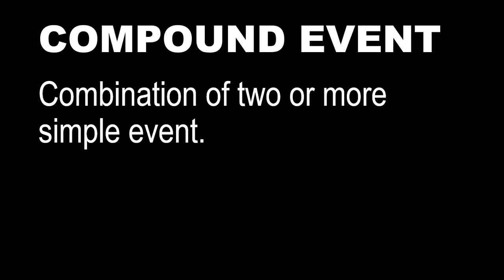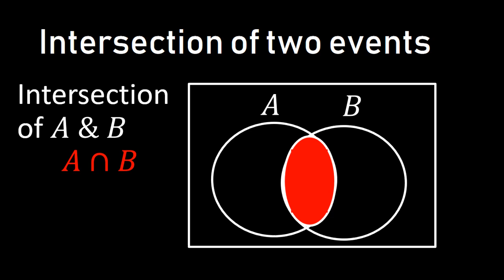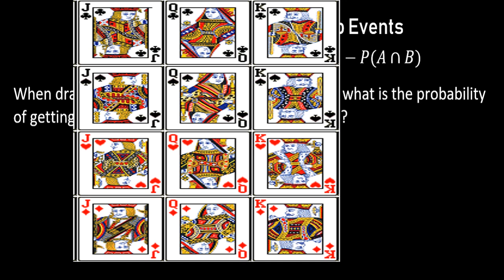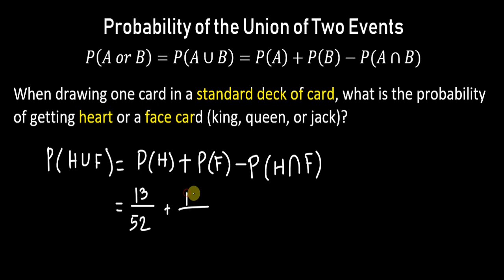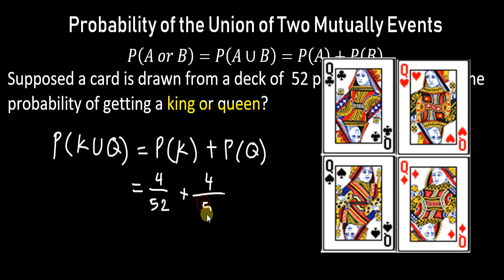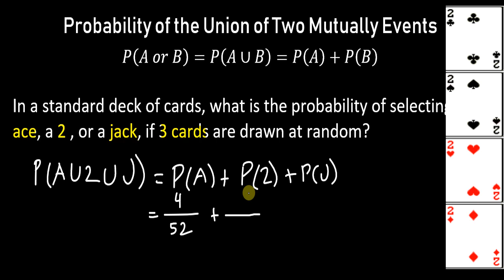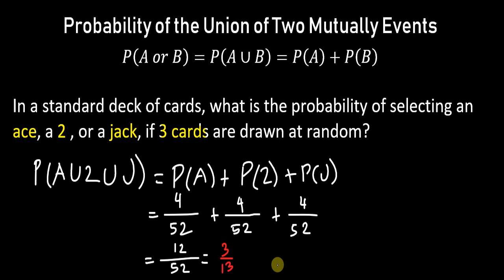PROBABILITY OF COMPOUND EVENTS | TAGALOG | Grade 10